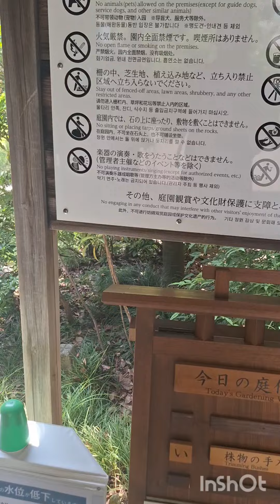Jardin de Kiyosumi 清澄庭園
Kiyosumi Teien est un jardin japonais situé dans le quartier de Kiyosumi-Shirakawa, dans l'arrondissement de Koto qui donne sur la baie de Tokyo.
Kiyosumi Teien é um jardim japonês localizado no distrito de Kiyosumi-Shirakawa, no distrito de Koto, com vista para a Baía de Tóquio.
Kiyosumi Teien is a Japanese garden located in the Kiyosumi-Shirakawa district of Koto district overlooking Tokyo Bay.
Kiyosumi Teien es un jardín japonés ubicado en el distrito Kiyosumi-Shirakawa del distrito de Koto con vistas a la bahía de Tokio.
清澄庭園は、東京湾を望む江東区清澄白河にある日本庭園です。